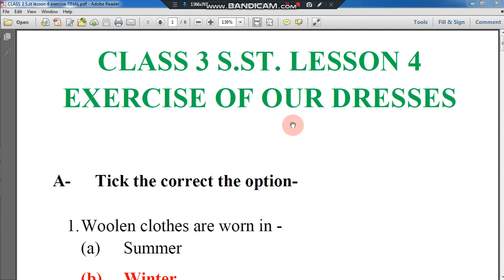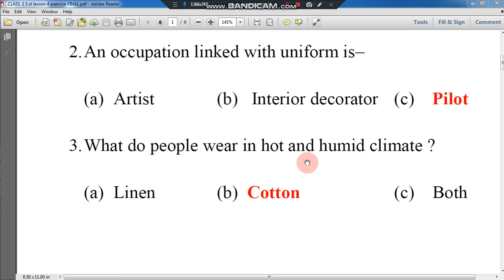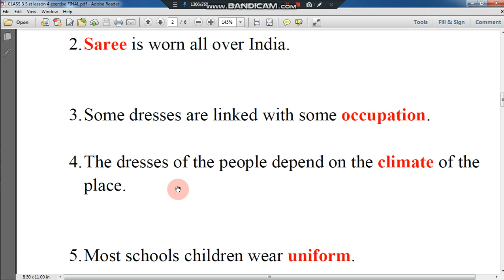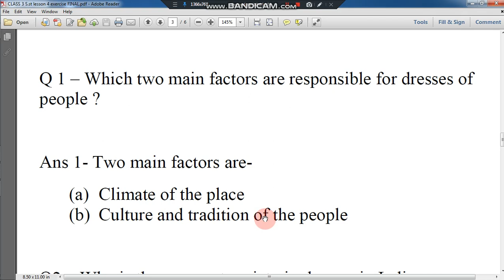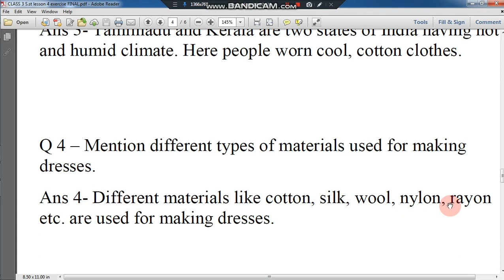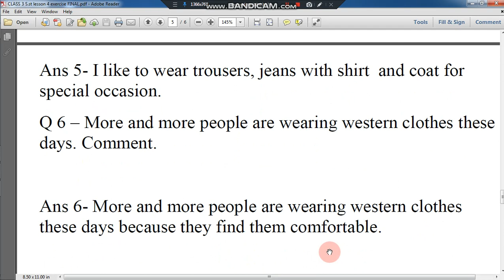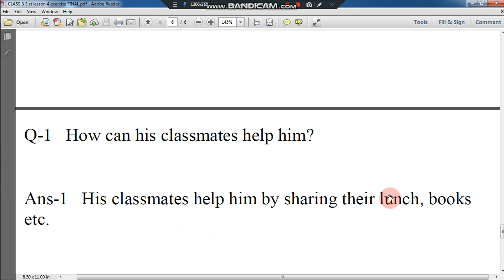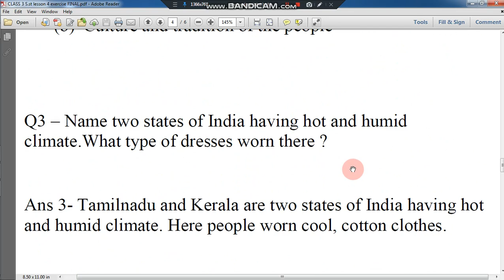class 3 s st || lesson 4 exercise || our dresses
kanakclasses, KANAKCLASSES, DAV SCHOOL, D.A.V. SCHOOL, BOOK, EXERCISE, LESSON, kanak classes, KANAK CLASSES, class 3 s.st, lesson 4 exercise, our dresses, @KANAKCLASSES ,